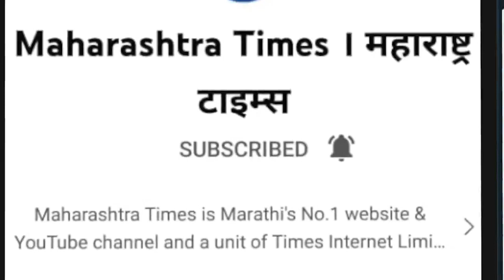Latur | पोलिसांची सटकली; मुलीला छेडलेल्या गावगुंडाची भर रस्त्यात वरात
नुकताच प्रचंड लोकप्रिय झालेल्या पुष्पा चित्रपटातील तो पुष्पाचा डायलॉग तुम्हाला आठवतच असेल, ' पुष्पा नाम सुनके फ्लॉवर समझे क्या ? मै फ्लॉवर नाही फायर हू' या समजण्याचा असाच काहीसा प्रकार लातूरमध्ये घडलाय. एका अल्पवईन मुलीला फ्लॉवर सामजन्याची चूक स्वतःला डॉन समजणाऱ्या एका भाईने केली.  मग काय ती फ्लॉवर नसून फायर निघाली. तिने थेट पोलिस ठाणे गाठत भाईची रितसर तक्रारच दाखल केली. या भाईच नाव आहे गौस मुस्तफा सय्यद. स्वतःला डॉन म्हणवून घेण्यासाठी  तो लातूर शहरातील विवेकानंद पोलिस ठाण्याच्या अंतर्गत येणाऱ्या भागातील मोहल्ल्यामधे काही दिवसांपासून दहशत निर्माण करत होता. गरीब, असहाय नागरिकांवर दाबाव टाकायचा. त्याच्या विरोधात विविध पोलिस ठाण्यात 18 पेक्षा अधिक गंभीर गुन्हे दाखल आहेत. पोलिसांच्या रडारवर तो होताच. त्यात भर पडली ती अल्पवयीन मुलीच्या तक्रारीची.मग गुंडाला पोलिसी खाक्या दाखवत त्याची पोलीस स्टेशनपर्यंत वरात काढली. हा गुंड ज्या भागात दशहत निर्माण करत होता त्याच भागात त्याची ही अवस्था पोलिसांनी केल्यामुळे सर्वसामान्य लोक सुखावले होते. महिला पोलिसाच्या या फटक्यांमुळे इतर गुन्हेगारांचेही धाबे दणाणले आहेत.